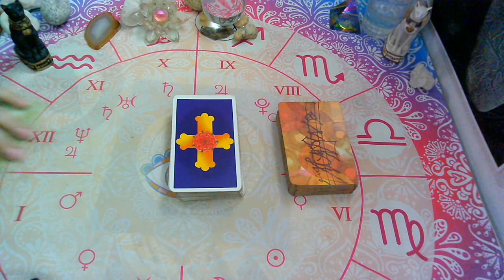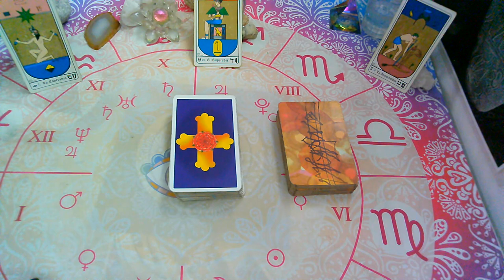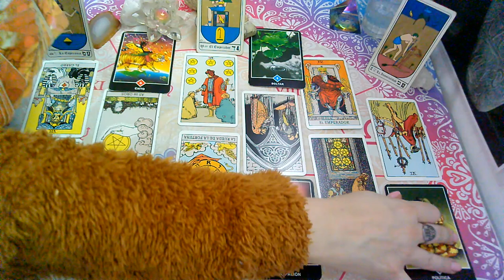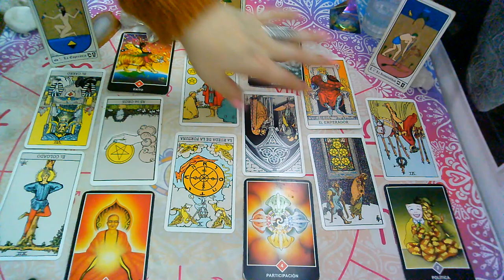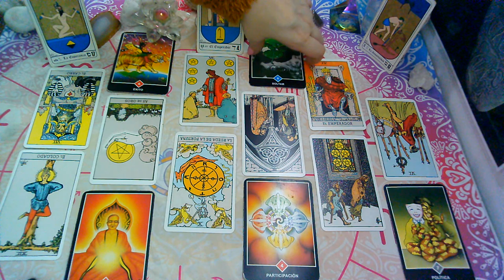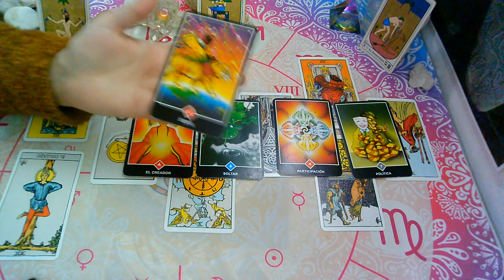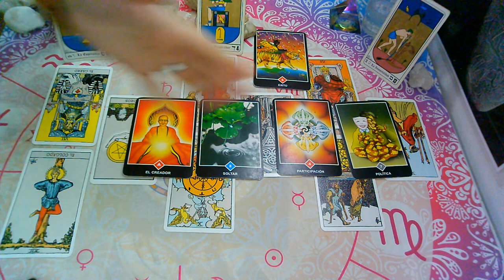*TAURO*♉😍"EX PAREJA" Que siente?Que piensa?Que hará?(2da Quincena)OCTUBRE 2020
💜FanPage FACEBOOK :
@Supernova tarot

Creative Commons.